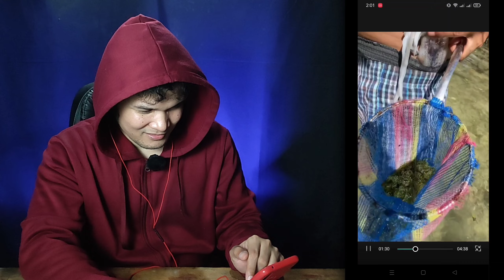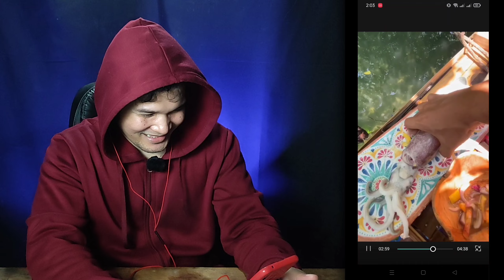NUKOS The Adventure of Ensss | Matatawa ka nalang talaga | kkuya ed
Hi Guys! WELCOME sa aking CHANNEL  kkuya ed.

Ang bidyong ito ay : NUKOS The Adventure of Ensss, Matatawa ka nalang talaga 😅

If you have a Questions, Suggestions, or Doing Business with me.

Pls Support My 2nd Youtube Channel.